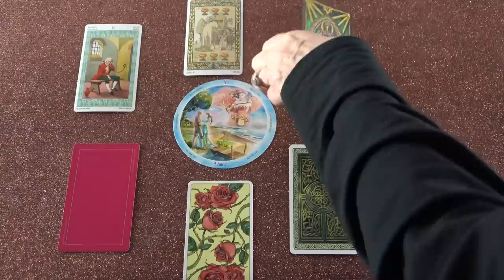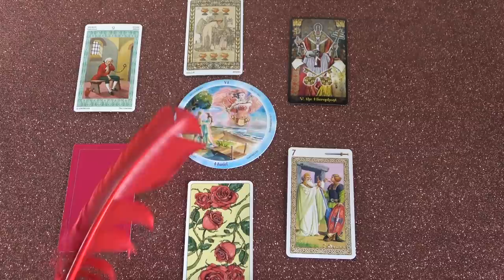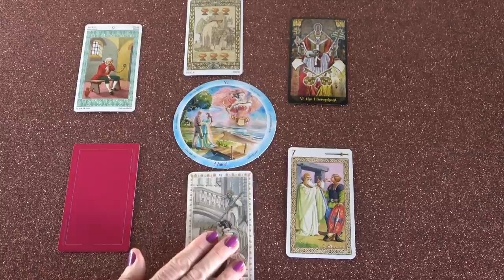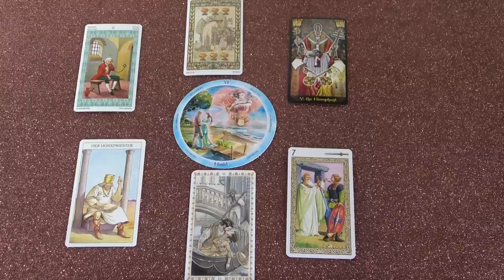Egy harc véget ér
Telefonos elérhetőségem jóslásra:
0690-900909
750Ft/Perc

Átutalás:
Erste Bank
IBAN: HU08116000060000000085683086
BIC: GIBAHUHBXXX
Tulajdonos: Dendera Susanna Medici

Kép: shutterstock/Syda Productions